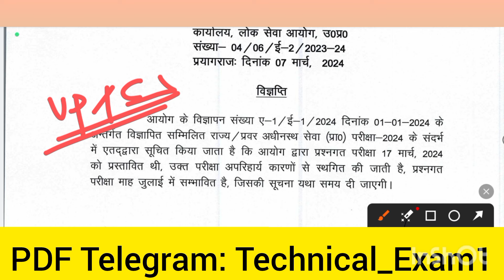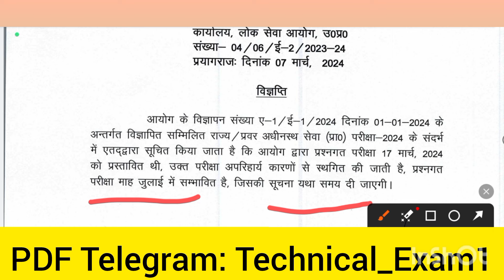Big Update: UPPSC AE New Notice out from New Vacancy | SSC JE 2024 Notifications Out ? Govt jobs Qna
Big Update: UPPSC AE New Notice out from New Vacancy | SSC JE 2024 Notifications Out ? | Govt jobs